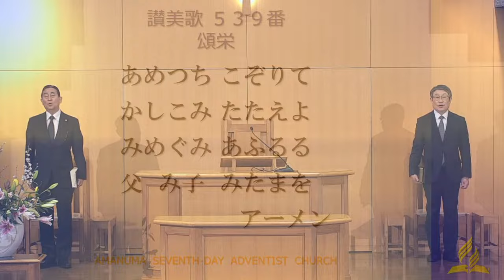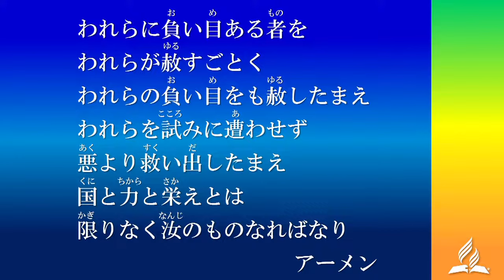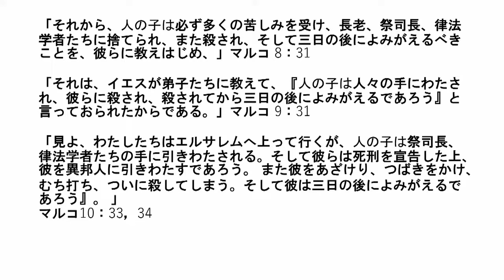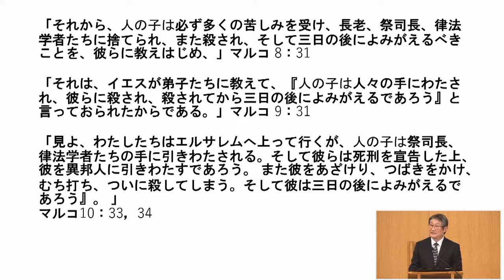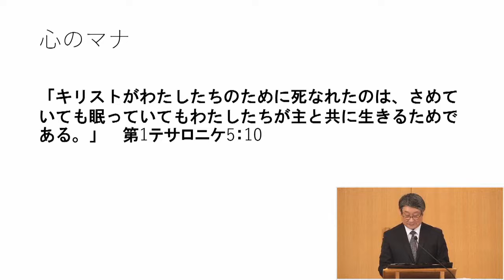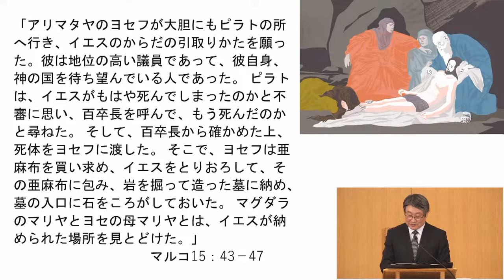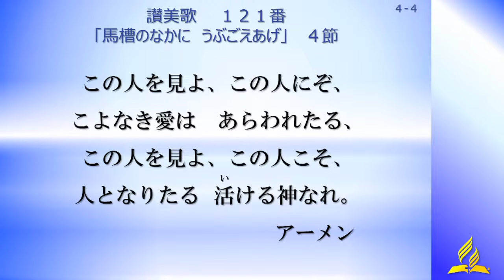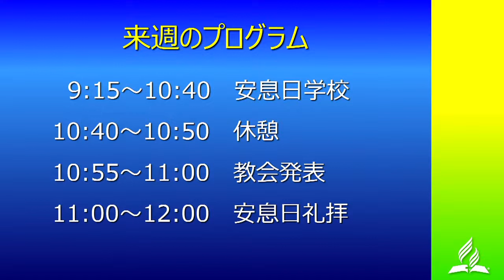天沼教会2024年2月10日礼拝「死を経験された救い主」近藤 光顕天沼教会主任牧師